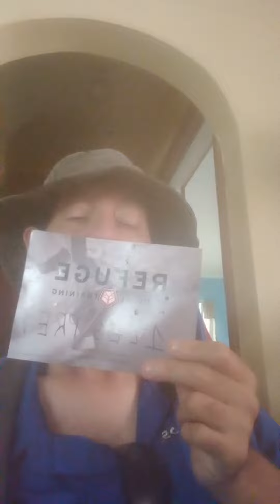One legged prepper getting better.